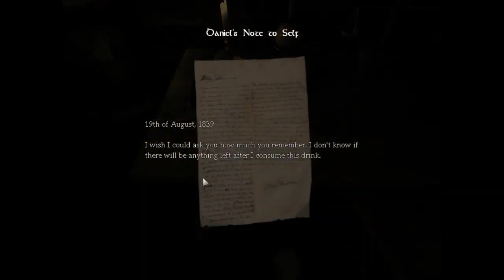Amnesia: The Dark Descent - PART 1 - IT BEGINS! [Reupload]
Uploaded 7 Nov 2012
This is the first part of my playthrough of "Amnesia: The Dark Descent."